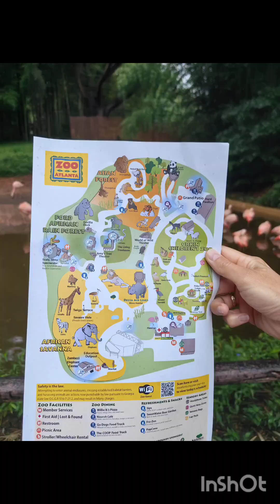Зоопарк Атланты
песня из мультфильма Король лев. Акуна Матата, исполняет Элтон Джон. источник